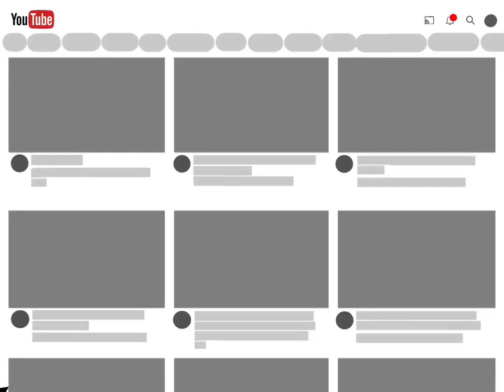I Have A Problem...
106 sloths atm-